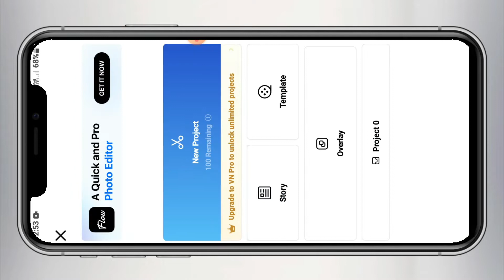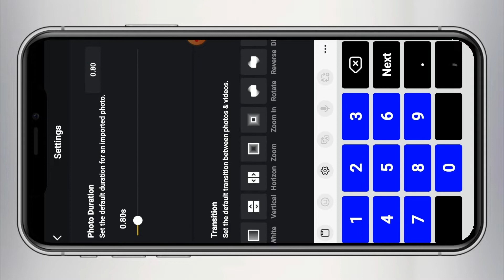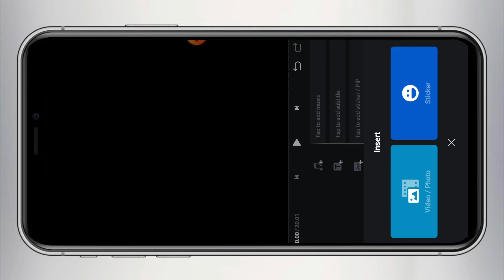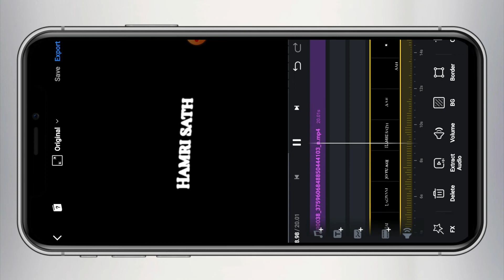Aaj Bijli Bhi Girwani Hai Reels Editing | Kamariya Reels Editing |Kamariya Song Reels Editing Vn App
aaj bijli bhi girwani hai video
aaj bijli bhi girwani hai lyrics video editing
aaj bijli bhi girwani hai lyrics reels editing
aaj bijli bhi girwani hai Instagram viral reels editing
aaj bijli bhi girwani hai fire bhi lagwani hai
aaj bijli bhi lagwani hai instagram
trending reels editing
kamariya song reels
kamariya reels
kamariya instagram
aah aah aah kamariya reels
aah aah kamariya instagram
Aaj Bijli bhi girwani hai fire bhi lagwani hai reels Editing

Vn editing
vn
vn app
vn app Viral Reels Editing
vn app viral video editing
vn app tutorial in Hindi
vn video editor video editing
vn app reels editing
vn app status editing

. Hashtag .

YOUR STASTUS STUDIO

●▬▬▬▬▬▬▬▬ஜ۩۞۩ஜ▬▬▬▬▬▬▬●
●▬▬▬▬▬▬▬▬ஜ۩۞۩ஜ▬
🔰 KEEP SUPPORTING ✌️✌️
●▬▬▬▬▬▬▬▬ஜ۩۞۩ஜ▬